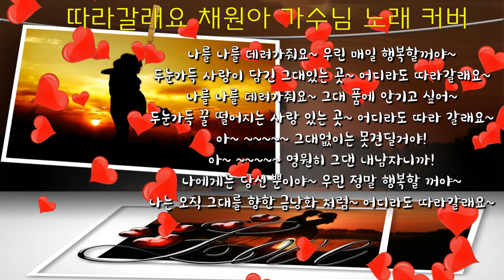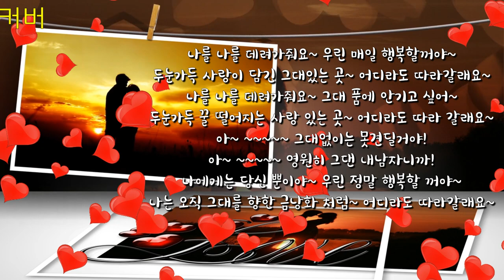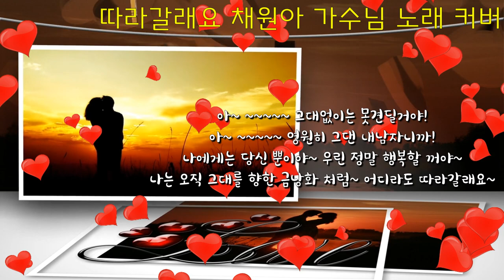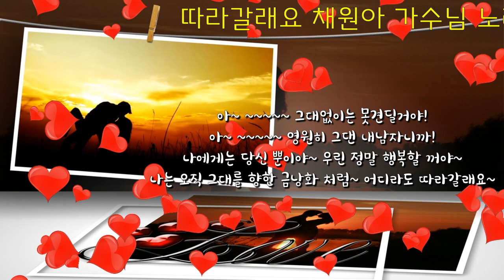따라갈래요 노래 커버 @singer.채원아.힐링뮤직 가수님 많이 사랑해주세요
@sanna70 미녀님 따라갈래요 노래 배틀 이벤트에 참여했었어요🥰🥰🥰
너무 좋은 추억 만들었네요~ 채원아 가수님은 매주 수요일, 금요일 오후 2시 방송하세용!

@momoTV-ou4ms 미녀님 Thanks 후원 감사합니다🌹🌹🌹

[ 다리ME 멤버쉽 혜택 ] 유튜브 관련 정보 공유, 영상홍보, 실시간 음악방송 매주 2회, 배지 이모티콘 사용 가능, 운영자 추가 및 링크 홍보, 유튜브 승인 달성 서포트, 6개월마다 리워드 증정